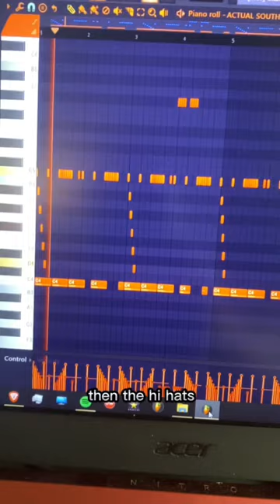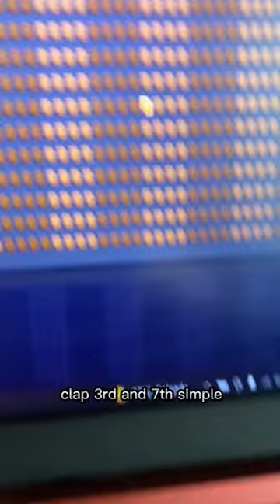Chapters Vol. 2 [Vlog 5.5] “Angel Wings” Beat Breakdown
Buy "Angel Wings"